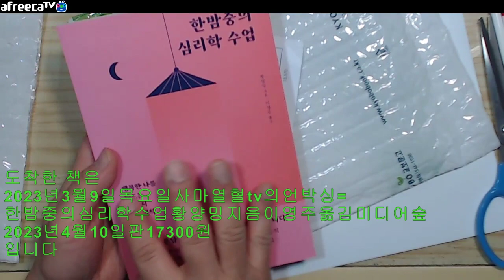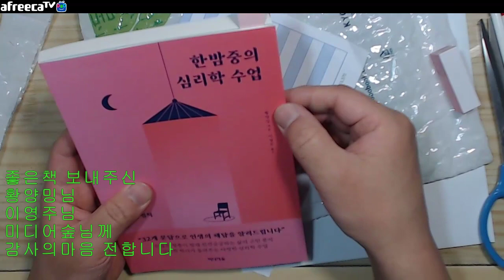자막=2023년3월9일목요일사마열혈tv의언박싱=한밤중의심리학수업황양밍지음이영주옮김미디어숲2023년4월10일판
2023년3월9일목요일사마열혈tv의언박싱=한밤중의심리학수업황양밍지음이영주옮김미디어숲2023년4월10일판17300원
입니다

intro
0 클릭해주셔서 감사합니다 스터디큐레이터
사마열혈tv의 서재입니다

1 오늘 2023년 3월9일 목요일입니다
Thursday

오늘 제책상에 책이 도착하였습니다
교보문고를 통해서 왔네요
언박싱해보겠습니다

도착한 책은
2023년3월9일목요일사마열혈tv의언박싱=한밤중의심리학수업황양밍지음이영주옮김미디어숲2023년4월10일판17300원
입니다

좋은책 보내주신
황양밍님
이영주님
미디어숲님께
감사의마음 전합니다

빠르게 읽고 공부하고 리뷰해보겠습니다 ^^
모두에게

-클릭
2023아프리카/유튜브에서
사마열혈TV=즐겨찾기+추천+구독!
바로보기
2023유튜브 사마열혈TV-구독+시청시 재생목록 누르시면 이어서 재생
위 클릭